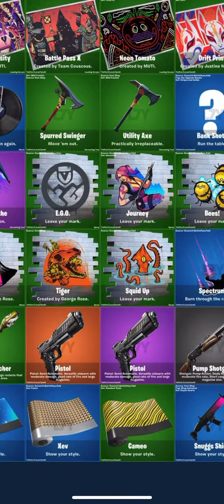Fortnite Chapter 2 All Leaked Cosmetics And Guns!